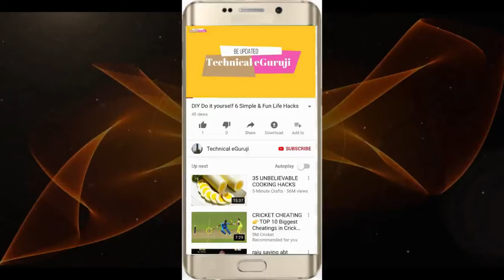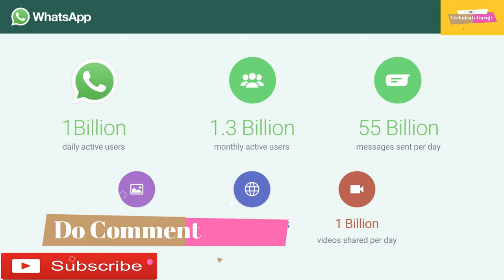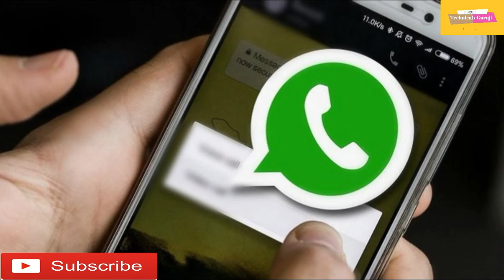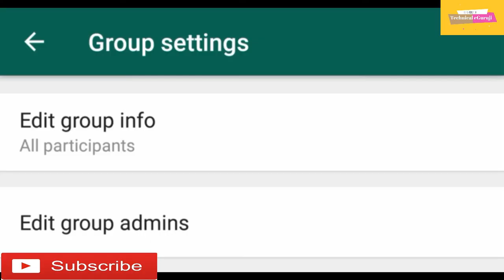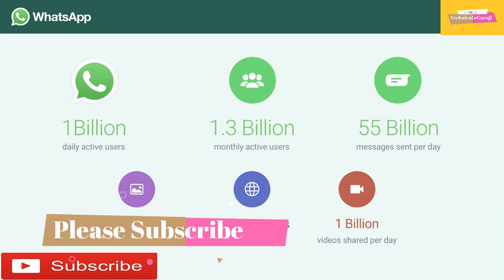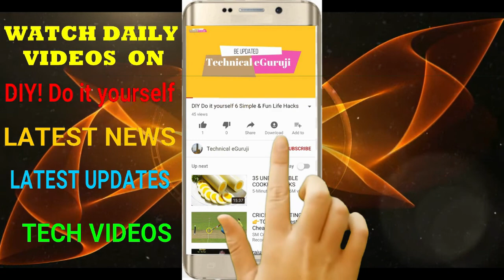जबरदस्त ट्रिक! मोबाइल नंबर सेव किए बिना भी भेज सकते हैं WhatsApp मैसेज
स्मार्टफोन के बढ़ते चलन के बीच बहुत ही कम लोग ऐसे हैं जो व्हाट्सएप (WhatsApp) यूज नहीं कर रहे. लेकिन इस सबके बीच आप सबसे ज्यादा इरिटेट तब होते हैं जब आपको किसी नंबर पर मैसेज भेजने से पहले इसे अपनी फोन मेमोरी में सेव करना पड़ता है.

स्मार्टफोन के बढ़ते चलन के बीच बहुत ही कम लोग ऐसे हैं जो व्हाट्सएप (WhatsApp) यूज नहीं कर रहे. लेकिन इस सबके बीच आप सबसे ज्यादा इरिटेट तब होते हैं जब आपको किसी नंबर पर मैसेज भेजने से पहले इसे अपनी फोन मेमोरी में सेव करना पड़ता है. कई बार आप कुछ नंबर को फोन मेमोरी में सेव नहीं करना चाहते लेकिन WhatsApp मैसेज भेजने के कारण आपको इसे सेव भी करना पड़ता है. ऐसा जरूरी नहीं कि हर बार आप कुछ मैसेज के लिए हर नंबर को अपने एड्रेस बुक का हिस्सा बनाएं.

ऐसी स्थिति से बचने के लिए प्ले स्टोर पर कई थर्ड पार्टी ऐप दिए गए हैं. इन ऐप की मदद से आप इस परेशानी को दूर कर सकते हैं. इन ऐप के जरिए आप मोबाइल नंबर को बिना स्टोर किए हुए ही व्हाट्सएप मैसेज आसानी से भेज सकते हैं. इसके जरिए मैसेज भेजने के लिए आपको अपनी एड्रेस बुक में नंबर भी नहीं जोड़ना पड़ेगा. इतना ही नहीं ऐसा करने के लिए आपको अपने फोन पर किसी ऐप को भी डाउनलोड नहीं करना होगा. इससे आप एंड्रायड और आईओएस दोनों ऑपरेटिंग सिस्टम से व्हाट्सएप मैसेज भेज सकते हैं. आइए जानें कैसे...

मोबाइल नंबर सेव किए बिना ऐसे भेजे WhatsApp मैसेज
- सबसे पहले अपने स्मार्टफोन में कोई भी ब्राउजर खोल लें.
- इसके बाद ब्राउजर की सर्च बार में जाकर लिंक टाइप करें. यहां पर आपको जिस देश के नंबर पर मैसेज भेजना है उसका कंट्री कोड, अब संबंधित 10 डिजिट वाला मोबाइल नंबर दर्ज करना है. उदाहरण के लिए जैसे आपको भारत के लिए ही मैसेज भेजना है तो X की जगह पहले 91 उसके बाद 10 डिजिट का मोबाइल नंबर दर्ज करना होगा. 91 से पहले + का साइन नहीं लगाना है. यानी ब्राउजर में के साथ मोबाइल नंबर टाइप करें.
- यहां नंबर एंटर करने के बाद फोन पर इंटर टैब प्रेस कर दें.
- ऐसा करने पर नया वेबपेज खुलेगा. यहां आपसे उस नंबर पर मैसेज भेजने के बारे में पूछा जाएगा. यहां पर आपको 'send message' पर टैप करना होगा.
- ऐसा करने के बाद आप व्हाट्सएप चैट के पेज पर चले जाएंगे और चैट विंडो खुल जाएगी. अब आप संबंधित मोबाइल नंबर पर मैसेज भेजने के साथ ही पिक्चर या डॉक्यूमेंट भी भेज सकते हैं.

1. Do It Yourself videos.
2. Viewers Demand videos.
3. Latest News & Updates
4. Viral Videos.
5. Reviews.
6 City tours videos & pictures
7 Anything and everything you can think
8.Technological videos